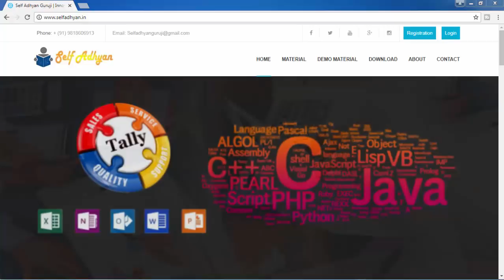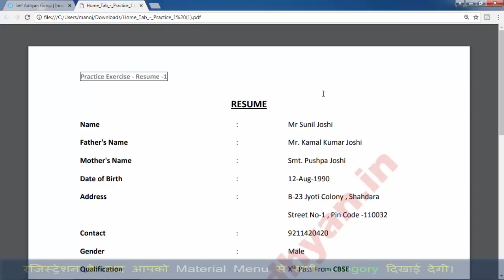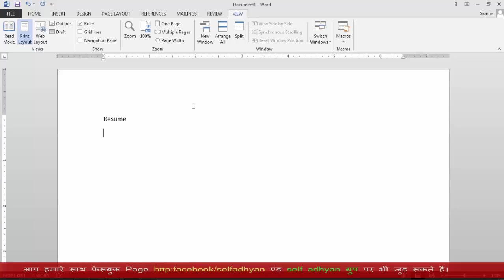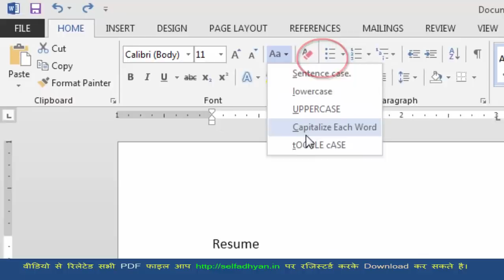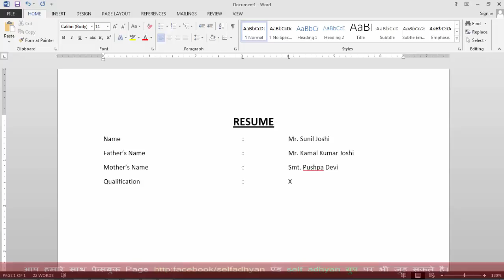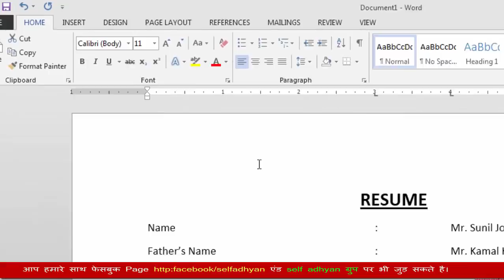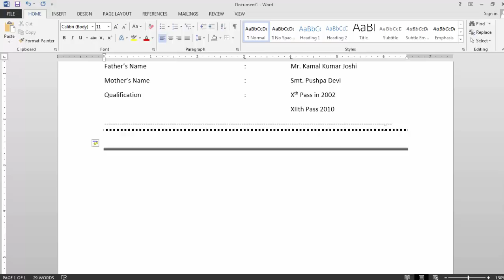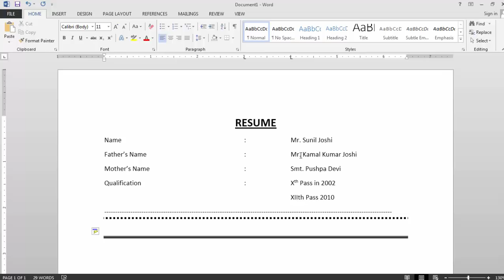Home Tab Practice Exercise Part-1 | Ms word Tutorial in Hindi By manoj Sir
visit
selfadhyan.in